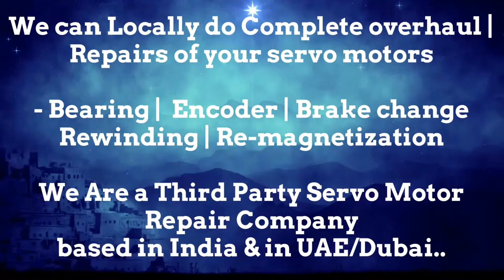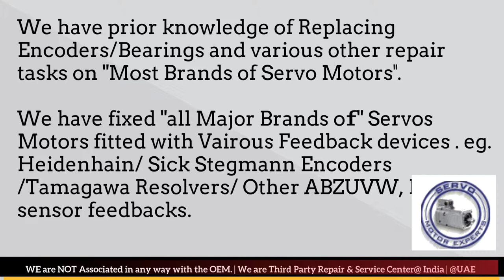SIEMENS SINAMICS Bad capacitors, Blown fuses or old ones in need of replacement, CNC Grinding, Tyco